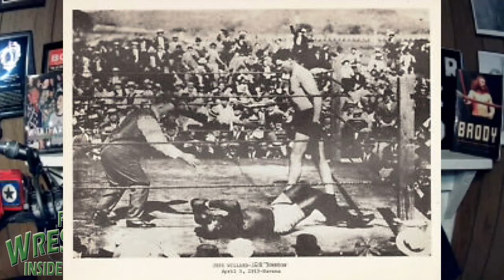A little history on WWE and the McMahon's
Jack Lord gives us a little history of the McMahon's going back to the early 1900's.